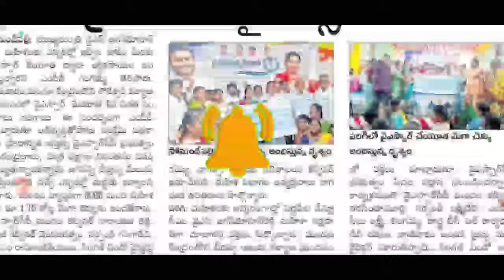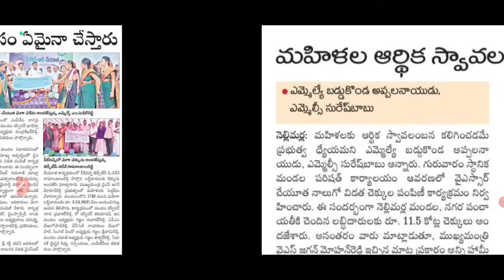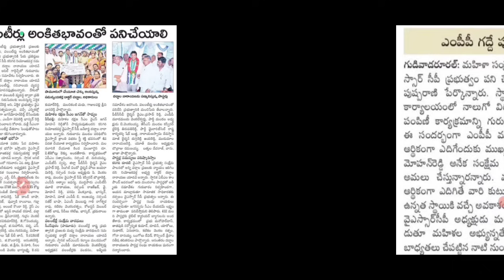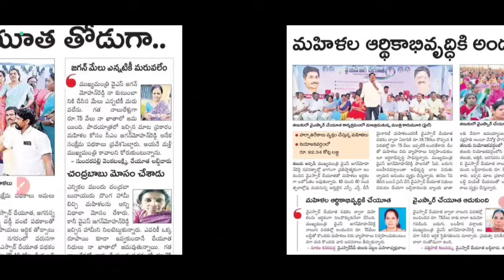APలో చేయూత ₹18750 + ₹15000 ఈ జిల్లాల వారికి పడ్డాయి మీరు ఊరు చూసుకోండి డ్వాక్రామహిళలకు వర్తిస్తుంది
వైయస్సార్ చేయూత డబ్బులు ఇంకా పడని వారు ఈ కింద ఉన్న లింక్ పైన క్లిక్ చేసి చెక్ చేసుకోండి మీ పేరు ఈ లిస్టులో ఉంటే మీకు డబ్బులు పడతాయి